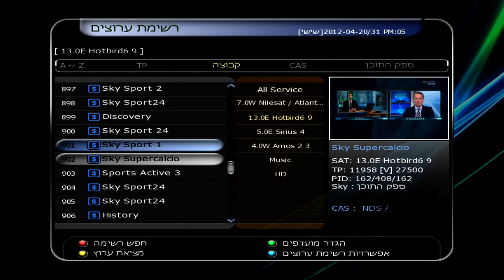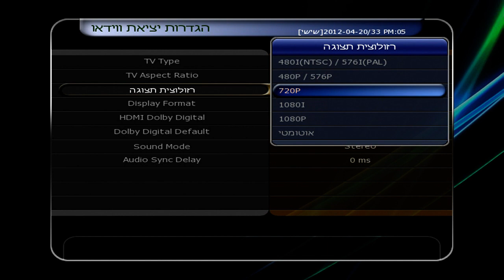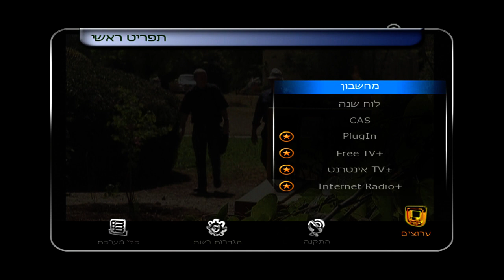הכרות ראשונית עם הממיר INNOVA HS-7110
סרטון קצר המתאר בקצרה את השימוש בממיר הלוויני של INNOVA מדגם HS-7110
ואת היכולות שלו.

בקצרה אפשר לראות שהממיר תומך בפורמט 1080P
מכיל תוספות נחמדות כמו YOUTUBE ועוד
תומך ברב שפות שבניהם עברית באופן מלא כולל לוח שידורים שמות ערוצים ועוד
אפשרות להקלטה לפי הזמנים שקבעת לדיסק און קי
אפשרות ל PIP (שמאפשר לך לראות שני ערוצים במקביל (לא רואים את זה בסרטון))

הסרטון נוצר עבור satworld.us פורטל השיתוף הלוויני
על ידי Moty_p

למדריך המלא של הממיר ומידע על כל הפונקציות שלו ורכישה
כנס לאתר הפורטל השיתוף הלוויני satworld.us

בהצלחה.